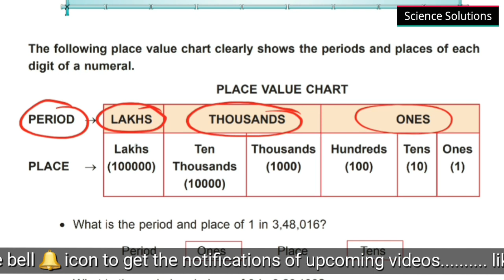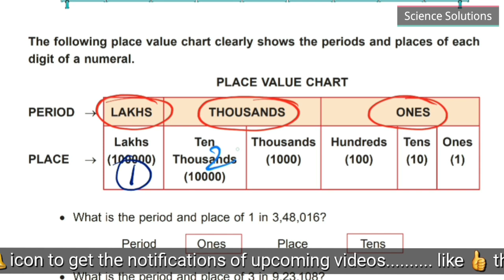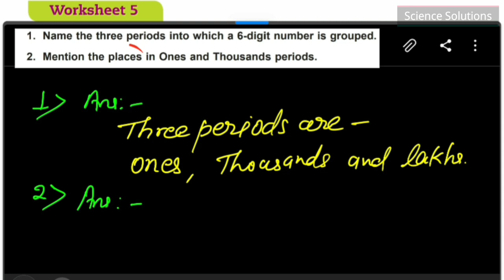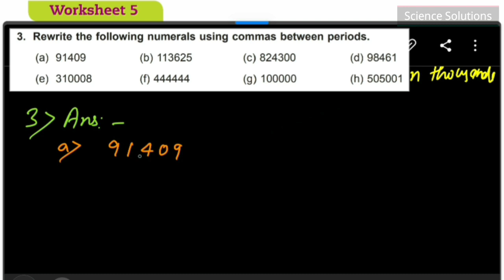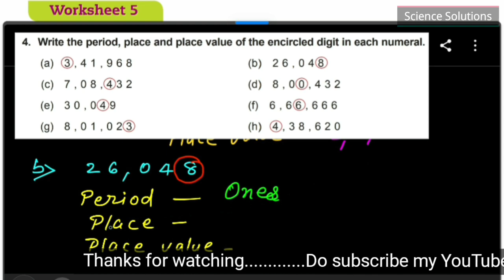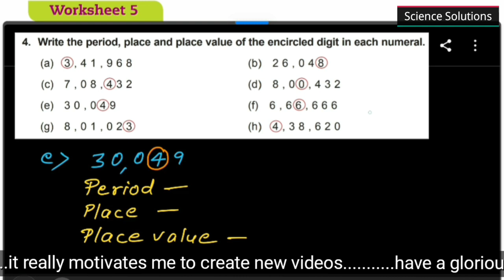DAV class 4 maths chapter 1 worksheet 5 - all questions solved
DAV class 4 maths chapter 1 worksheet 2 - all questions solved